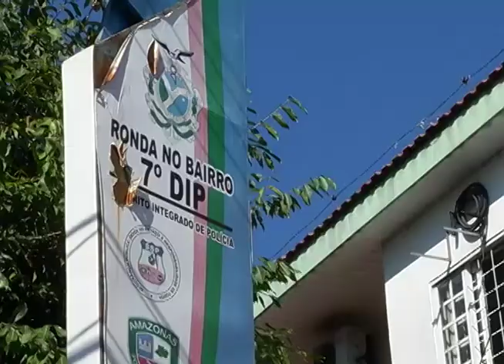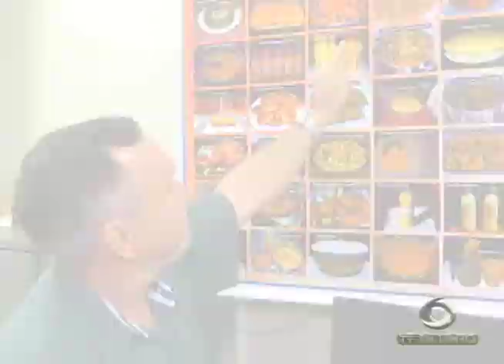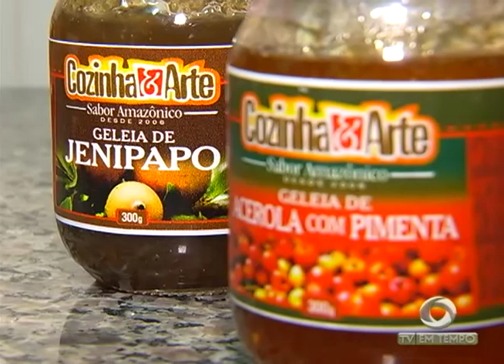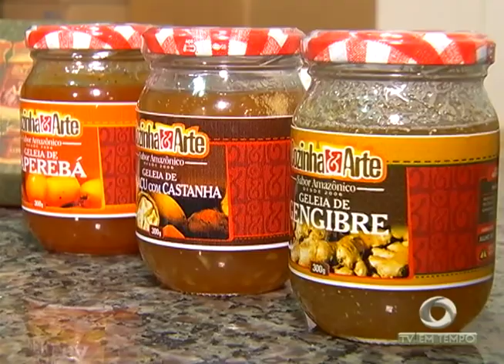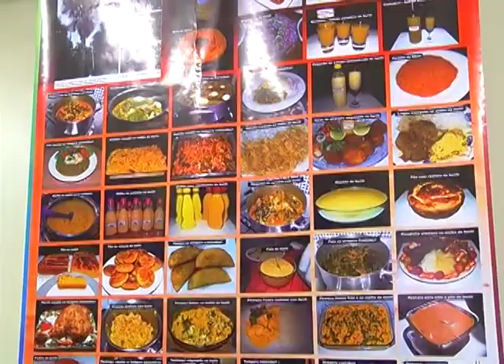Mistura de sabores amazônicos com pimenta tem gerado lucro e conquistado chefs de cozinha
03º BLOCO JORNAL 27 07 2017 - Mistura de sabores amazônicos com pimenta tem gerado lucro e conquistado chefs de cozinha